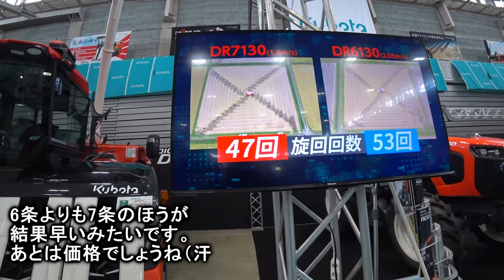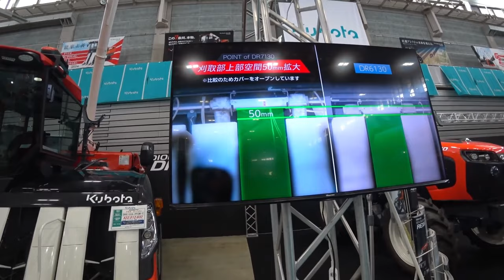【会社員実家農業手伝う】【特集】稲刈りスペシャル マジでヤバい天候で、クボタ４条刈りコンバイン順調すぎる、オートの動き【農機具】【稲刈り】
1マジでヤバい天候で、クボタ４条刈りコンバイン順調すぎる、オートの動き！

2クボタDR6130とDR7130どっちが早いのかに、答えてみた！

3超倒伏田を４条刈りで刈っていると、ついにエンジンストップその真相は！

4稲刈り中隣の田んぼへ移動、直進刈りってなんだER4704条刈りコンバインで実演中！

5超倒伏田四隅刈り、ARN4604条刈りで刈るコツは！